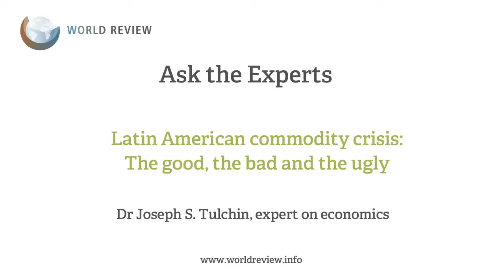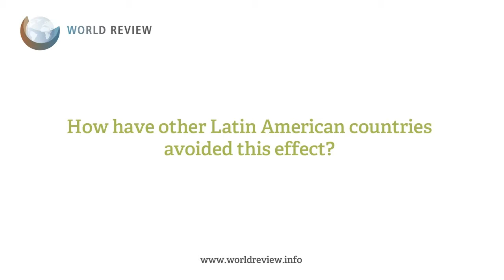ASK THE EXPERT: Latin American commodity crisis - the good, the bad and the ugly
Why are some countries like Venezuela and Argentina facing economic instability despite enormous profits from exported commodities?

On the other hand, Chile and Brazil, who also experienced similar windfalls, have avoided calamity by encouraging foreign investment and diversifying their economies.

For more comment & analysis on global events, by leading global experts, visit World Review